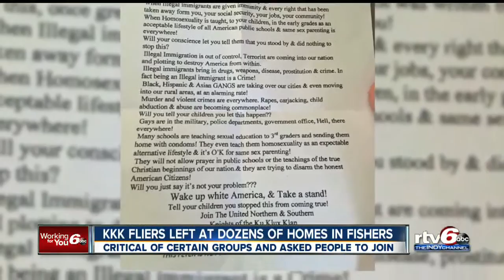KKK fliers left at dozens of homes in Fishers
Fliers critical of certain groups